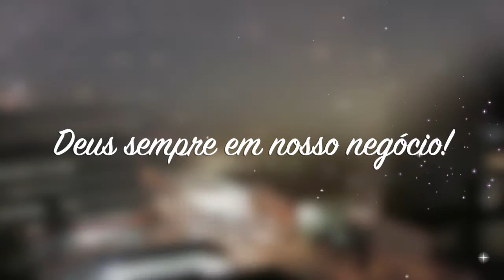Encontros "Deus no Negócio" - Testemunho de César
Mais uma estupenda experiênia do agir de Deus em nossos negócios quando efetivamente entregamos na maos do Pai!
Seja edificado com esse testemunho!